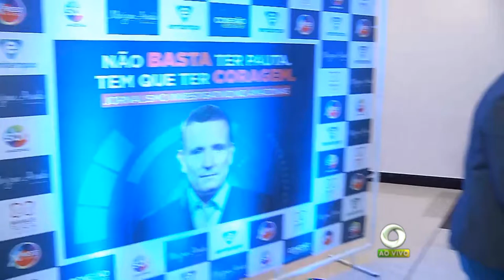Jornalista investigativo Roberto Cabrini é entrevistado no Programa Agora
03º BLOCO JORNAL 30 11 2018 - Jornalista investigativo Roberto Cabrini é entrevistado no Programa Agora